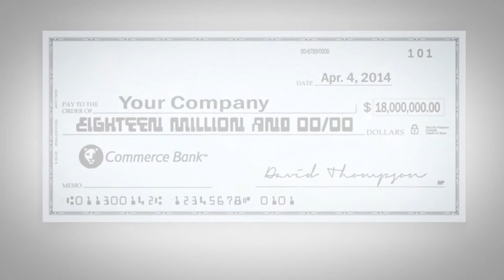COMMERCE BANK COMMERCIAL LENDING A 4 28 14